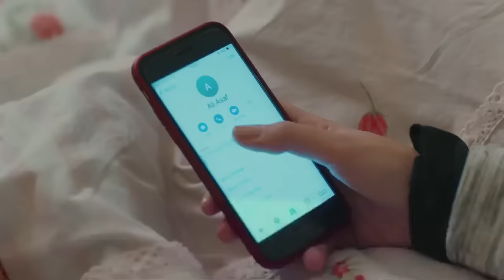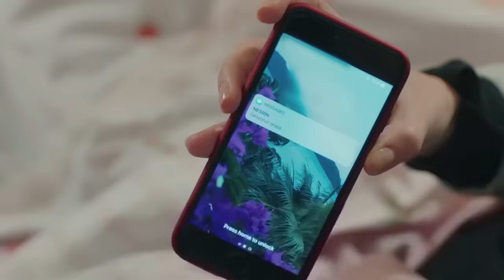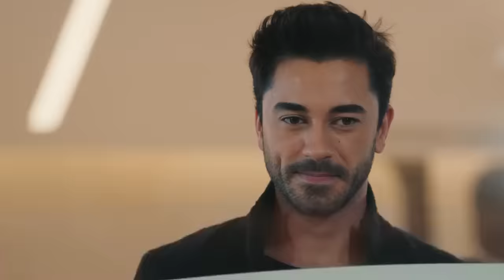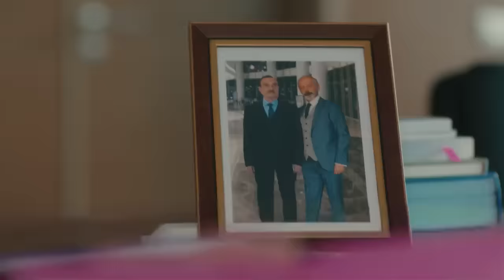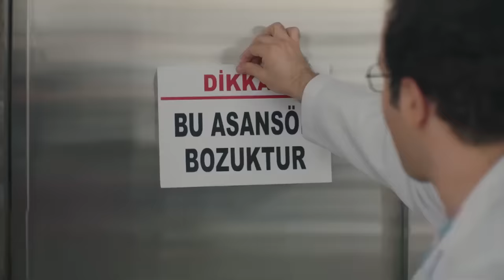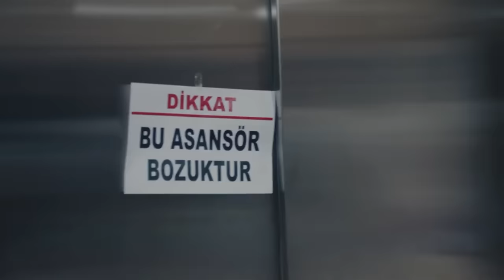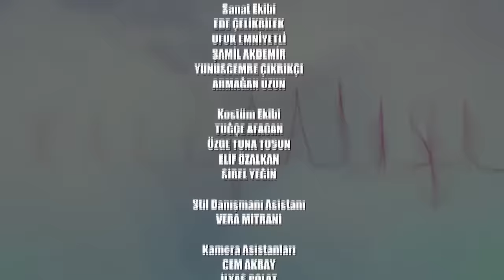Heartbeat - Episode 19